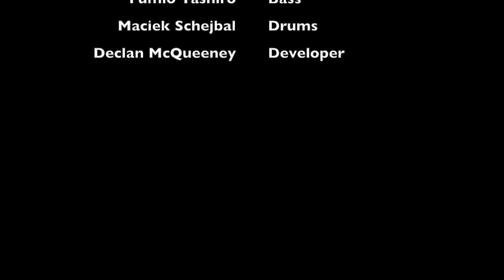Combat Jazz "Rushing To The Scene" music video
Starring In This Video:

 John McQueeney Tenor Sax
 John "JT" Turner Trumpet
             Kurt Hoffman        Bass Clarinet
     Iakov Kremenskiy         Guitar
    Fumio Tashiro         Bass
 Maciek Schejbal Drums
   Declan McQueeney   Developer